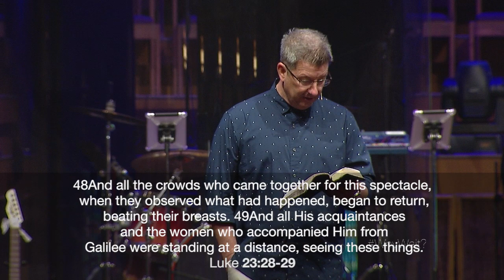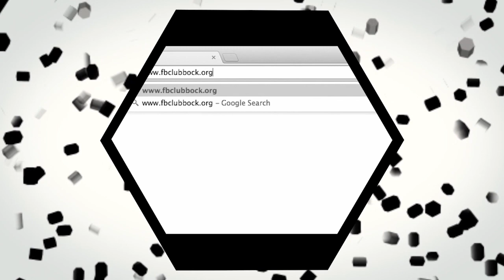April 22, 2018 - THE DESTINY OF THE CROWD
Luke 23:26-32, 39-42, 48-49

1. Some Will Be Unexpected Converts (26)

2. Some Will Be Almost Converts (27)

3. Some Will Be Last Minute Converts (32)

 A crowd does not make a church. Within every crowd, however, is the possibility of conversion and becoming part of the church.